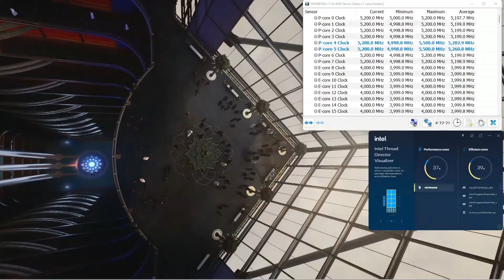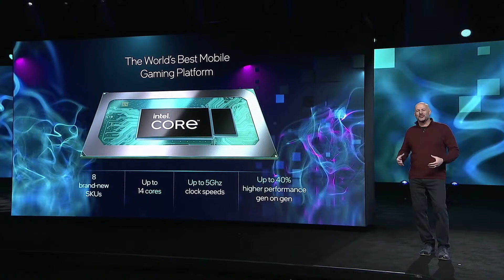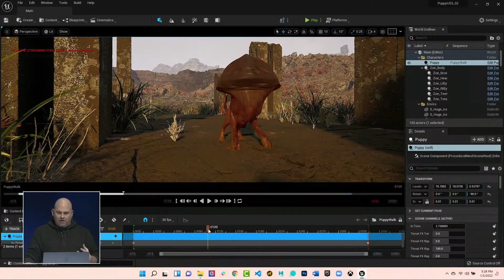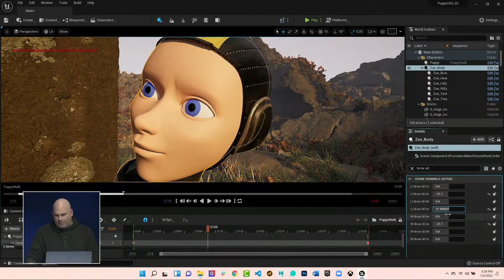Intel's H-series Mobile processors REVEALED! (with AMD comparison)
At CES 2022, Intel unveils its lates H-series mobile processors, going head-to-head once again with rival AMD. The new chips are designed for gamers and creators alike.